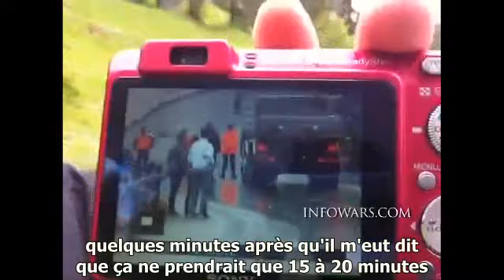Bilderberg 2011 premières images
Aaron Dykes et Paul Watson à Saint Moritz